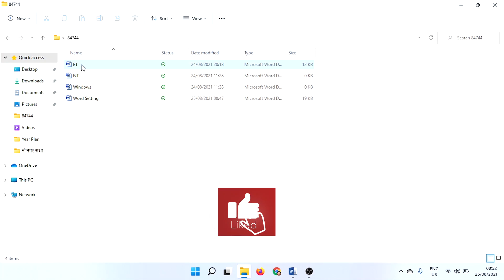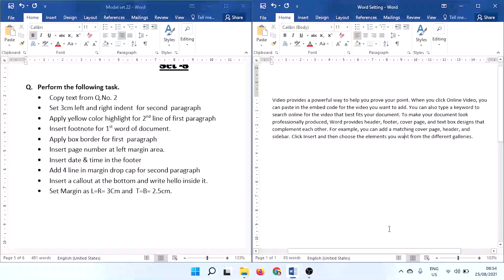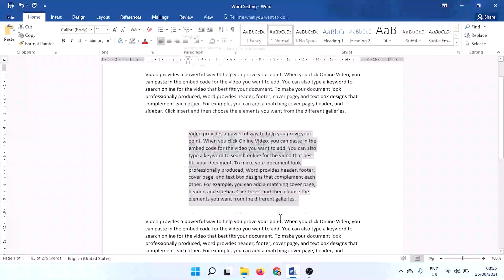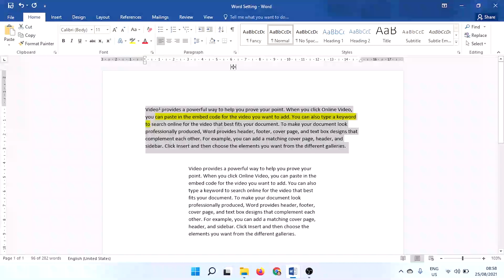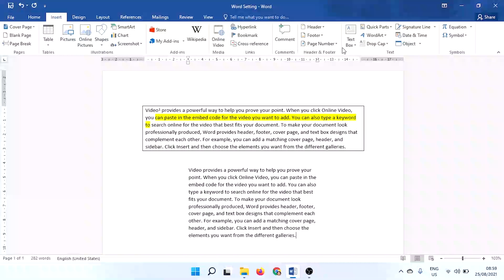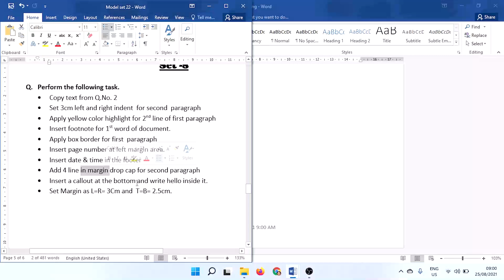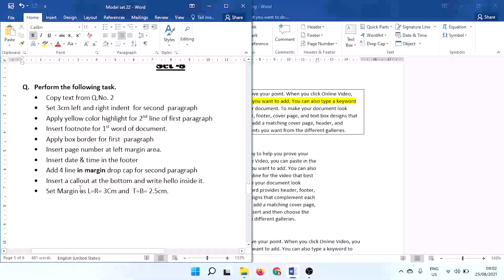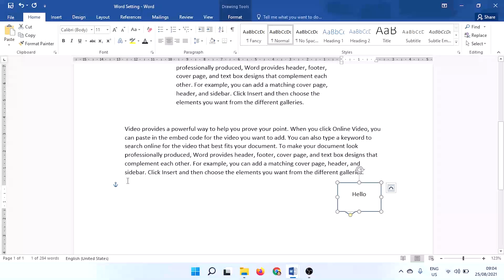Computer Skill Test For Loksewa || Model Set-8